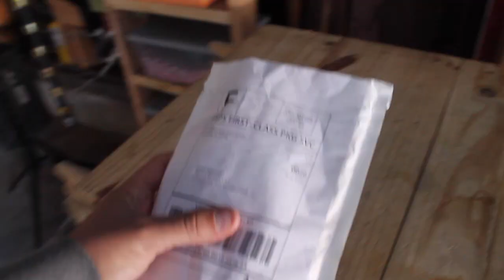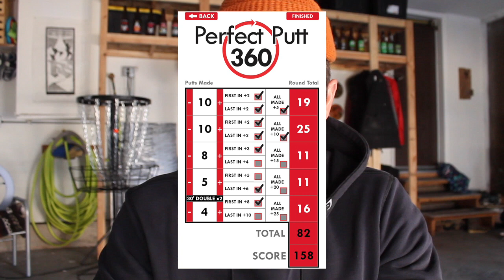I Putted 100 Putts a Day for 30 Days! Here's What Happened... | How to Improve Your Disc Golf Putt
I have a confession. . . I’m not good at putting. So this month, I changed that!

My buddy Robbie also just launched a 30 Day Game Changer Plan to help improve your game in the off-season.

-Jesse